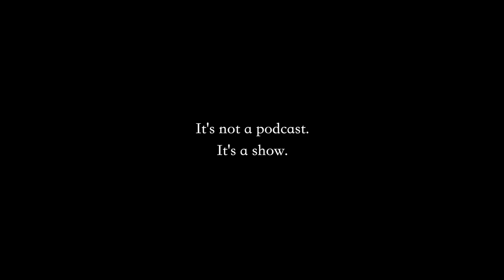Welcome to the Summit: It's All Day in America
A Mars Review Production

It's not a podcast, it's a show.

Lia, Bliccy, and Salomé ask the questions they're willing to ask.

Trailer features clips from episodes 1–3 featuring guests Daddy Demarkco (content creator), Billy McFarland (Fyre Festival CEO), and Aimee Armstrong (filmmaker). With guest appearances from Elena Velez, a couple of British plumbers, the film crew, some nice high schoolers in East Chinatown, and more.